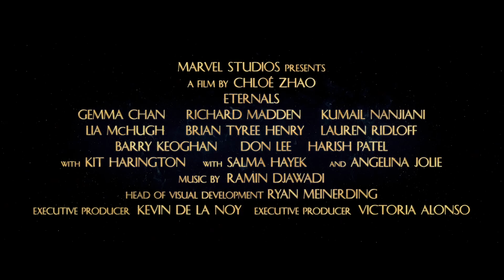Eternals - Eternals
The Eternals are a team of ancient aliens who have been living on Earth in secret for thousands of years. When an unexpected tragedy forces them out of the shadows, they are forced to reunite against mankind’s most ancient enemy, the Deviants.

Director: Chloé Zhao
Actors: Gemma Chan, Richard Madden, Angelina Jolie, Kumail Nanjiani
Genre: Action, Adventure, Drama, Fantasy, Science Fiction
Release Date: Wednesday, November 3, 2021